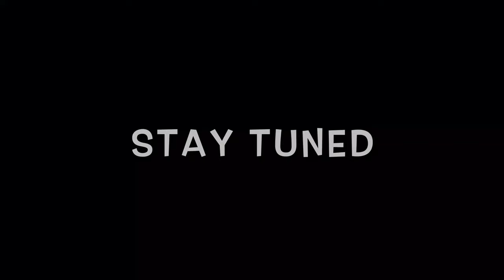F UNIT FILMZ 2018 reel